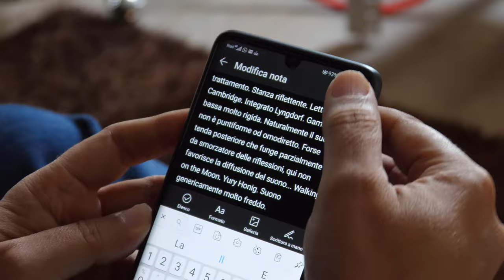Milano Hi-Fidelity - ottobre 2019: AlkemiaVero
Uno sguardo alla sala con i diffusori Alkemia Vero Evo Ultimate, in occasione dell'edizione autunnale del Milano hi-fidelity